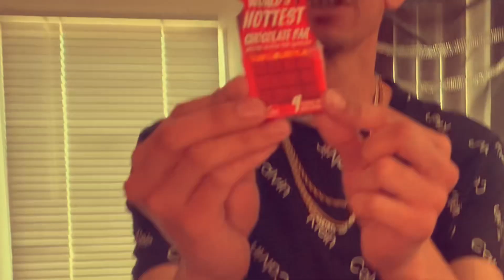World Hottest Chocolate Bar Challenge 🔥🍫‼️spiciest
Thank you guys for 1,000 Subscribers you guys are the best I love you guys thank you guys for your support